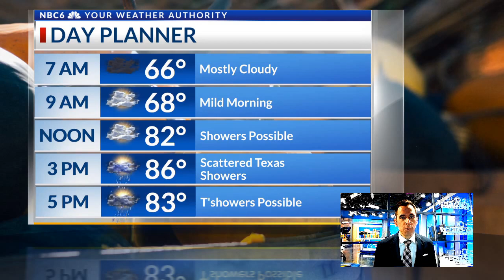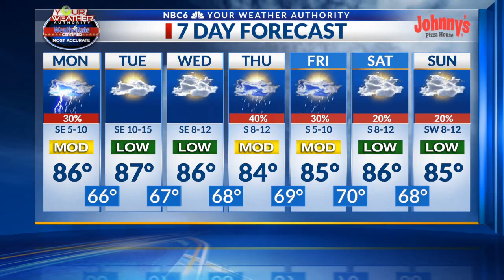October 23 - Shreveport, Texarkana Weather Forecast: Scattered Showers Today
Scattered rain showers will return today with warm temperatures through the weekend.